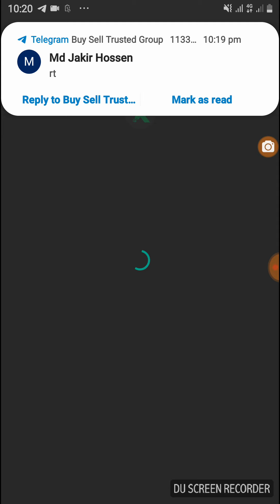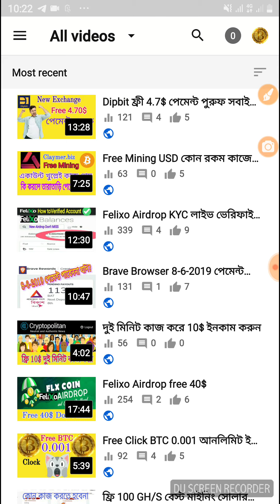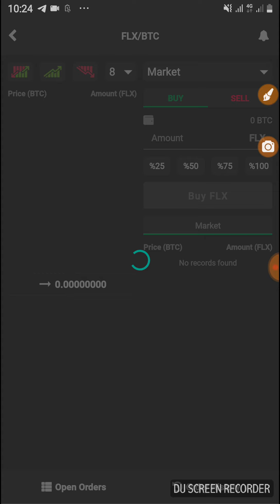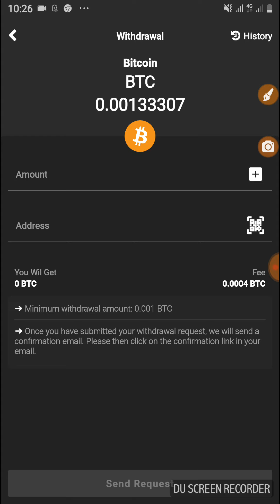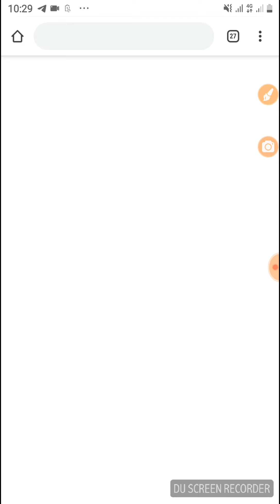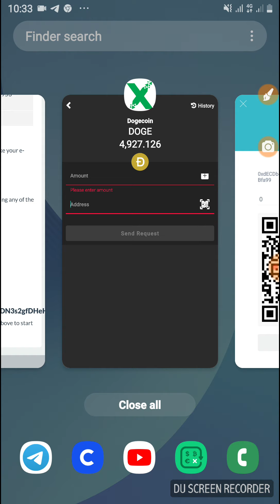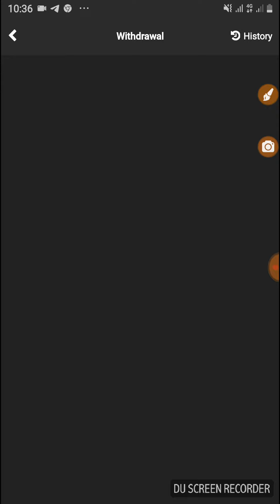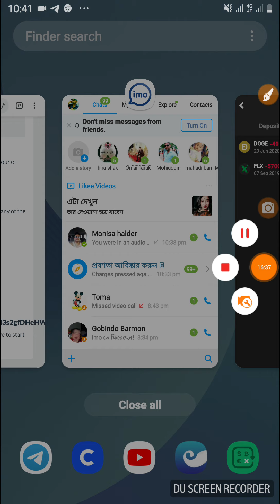Felixo Airdrop পেমেন্ট প্রুফ 5700 Dogecoin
3$ এখনো এই এয়ারড্রপে ফ্রী পাবেন সবাই।
আগের ভিডিও লিংক
কিভাবে একাউন্ট খুলবেন এবং কিভাবে আইডি ভেরিফাই করবেন-
Gopi Das:

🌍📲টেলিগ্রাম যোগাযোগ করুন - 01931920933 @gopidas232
সবার আগে আপডেট পেতে এই টেলিগ্রাম চেনেলটিতে জয়েন হয়ে সাথে থাকুন।
এই চেনেলে সকল লিংক পাবেন এখন থেকে